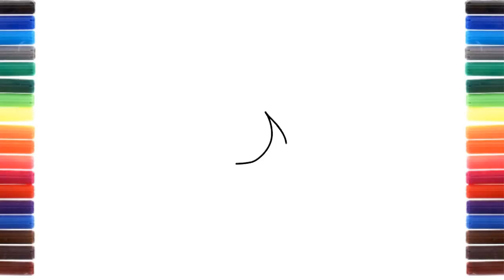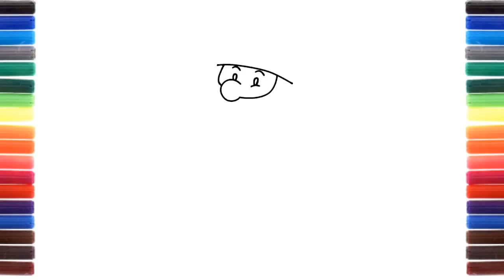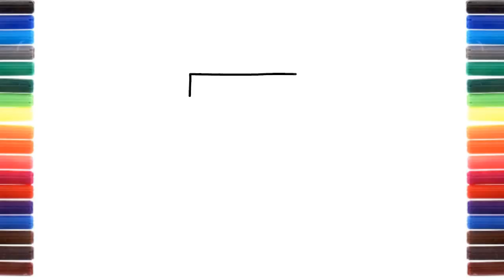How to draw Christmas stuff - Santa Claus step by step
How to draw Christmas stuff - Santa Claus step by step easy for beginners and kids